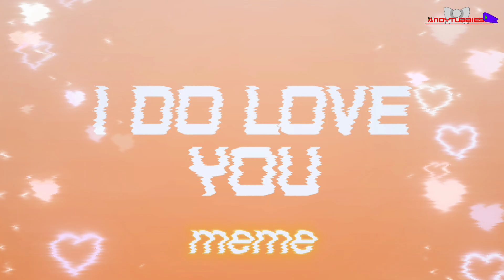I do love you//meme// laalaa//different style//